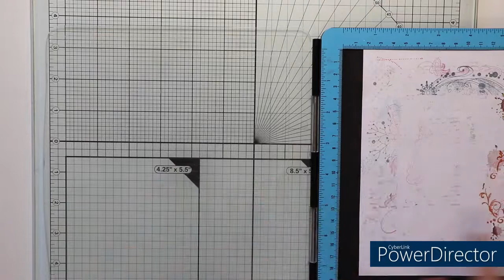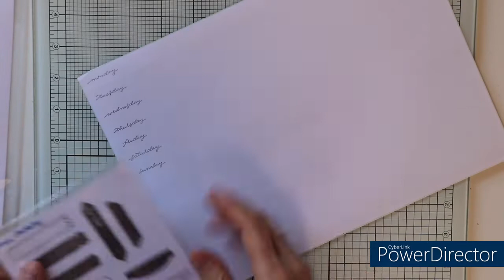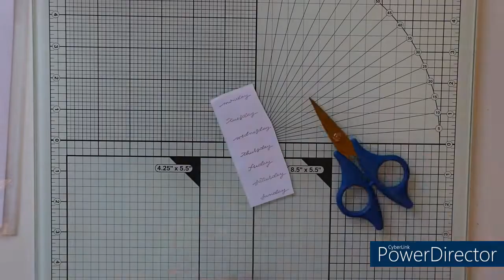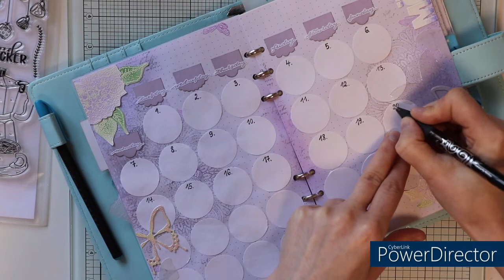Doppelseite Monat März 2022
Hallo!
Heute zeige ich euch eine Doppelseite für den Monat März in meinem Planner. Auch dieses Mal habe ich gleich ein Video mit gedreht und zeige euch die Entstehung meiner Gestaltung.

Verwendete Materialien:
Stempelhilfe von Nellie Snellen (Stamping Buddy Pro-STB002),  Stempelkissen von Action (Déco Time Chalk Ink 31 u. 01; Metallic Ink 12 u. 32), Craft Tacky Glue von Tonic Studios, Blendingpinsel, Schere, Aquarellpapier, Cardstock mit Leinenstrucktur in flieder, Distress Reinker, Wassertankpinsel, Transparentpapier, Laminierfolie, Magnetische Platte von Nellie Snellen, Archival Ink - hickory smoke, EK Stanzer 1 1/4" Kreis, Distress Ink - pumice stone, Etikettenpapier A4, Pilot Frixion ball 0,7 in schwarz, Staedtler permanent Lumocolor in F

Stempel: Nellie Snellen Mandala 3 (SIL041), Hobby Art Stamps - Janie's Collection Hydrangea, Ciao Bella BuJo Week (PS8016), Conture Creations - Heart Locket (CO727718)
Stanzschablonen: Buchstaben und Anhänger von Action, Whiff of Joy Die - lights (D1398) Large Butterflies und (D1363) cute Banners trio 2

eure Natascha